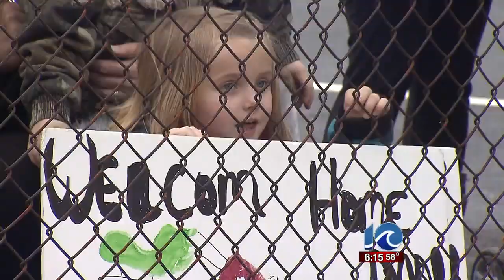USS Gunston Hall comes home